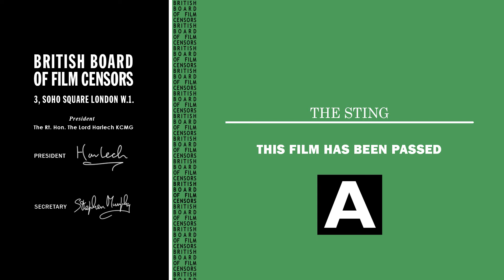The Sting - BBFC Black Card